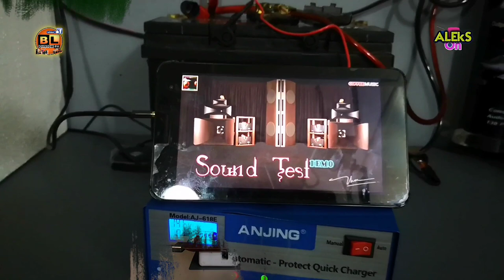DIY BOOKSHELF SPEAKER for Music or Gaming - Simple & Easy Tutorial Video | Aleks On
💛  TO STAY UPADATED FOR OUR NEW/LATEST UPLOADED VIDEOS..

Usapang Sounds
Team O_X
Jerry Padaong
GODFOX BASS
Cong TV
DjRowel Official
Juan Dilasag
Godfox Bass
Alex Gonzaga